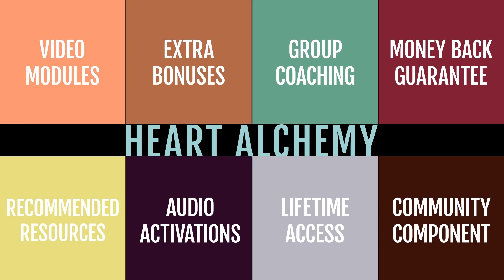5 Tips To Overcome The FEAR OF CHANGE! [Break Free!]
💥 HEART ALCHEMY IS NOW OPEN!

💥 Enrollment window open from Feb 2-8, 2021.

Heart Alchemy runs only once a year so don't miss out! Heart Alchemy is an 8-week program that combines weekly group coaching and healing sessions with weekly video modules, customized tools, and activations, as well as a community of like-hearted people!

If you're ready to work with me on a deep level and accelerate your spiritual awakening and healing, make sure to check out the Heart Alchemy page and sign up for the email list: LINK

The fear of change can be debilitating for so many of us. Sometimes, we know we need to make changes in our lives but feel paralyzed by fear and doubt. At other times, life comes in and pulls the rug right from underneath our feet, we're forced into changes, and we feel so much fear of what may come next.

Regardless of how it happens, the fear of change is something that can deeply affect our lives and cause us to feel stuck. And here's a deeper truth:  when we're afraid of change, we're afraid of life.

In this video, we'll go over the spiritual reasons why we're afraid of change (some may surprise you) and the simple way to overcome the fear of change quickly.

Here's what you'll learn in this video:

💥 The spiritual reasons why we're so afraid of change [02:20]
💥 A powerful 5-step process to help you overcome the fear of change and live your life with excitement instead of dread. [31:00]

VIDEOS MENTIONED

💥 Head over to the full blog post for comments, questions, and to download the audio version of this video.

FREE RESOURCES